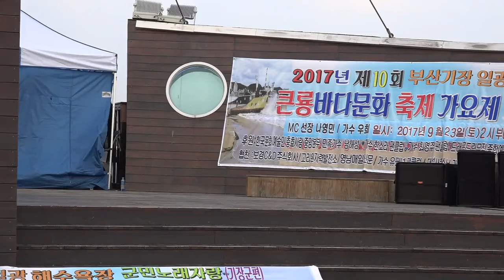노라와딸래미 대통령대통령님 제10회큰룡바다문화축제가요제 부산일광해수욕장 주최주관,드래곤드림뮤직예술단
노라와딸래미 대통령대통령님 제10회큰룡바다문화축제가요제
부산시기장군편  주최주관,드래곤드림뮤직예술단
큰룡tv영상제공